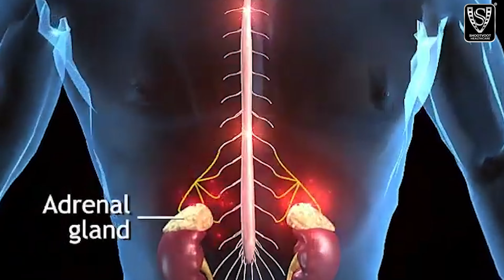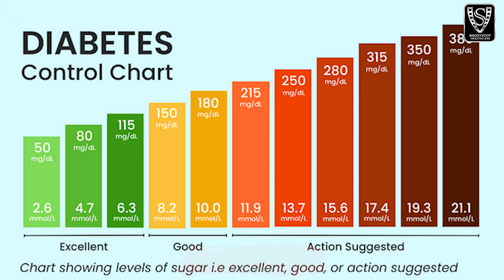Amazing benefits of Aloevera for Health, Skin and Hair / एलोवेरा के फायदे / in Hindi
Shootvoot Health Tips are Welcome to All of You...
Aloe vera is a natural product that is now a day frequently used in the field of cosmetology. Though there are various indications for its use, controlled trials are needed to determine its real efficacy. The aloe vera plant, its properties, mechanism of action and clinical uses are briefly reviewed in this article.
Aloevera
Aloevera benefits
Health
Skin
Hair
Title : Aloevera and its benefits
Edit By : Himanshu Bhardwaj
Narration : Jaishika Gupta
Writing : Jaishika Gupta
Special Thanks :
Editor :
Audio Recording : NMI Recording Studio DELHI-110091
Promotion : Sangeet Digital Media Stores (SDMS)
Label :
About
Shootvoot Health Tips are providing Medical and Medicine educational tutorials.